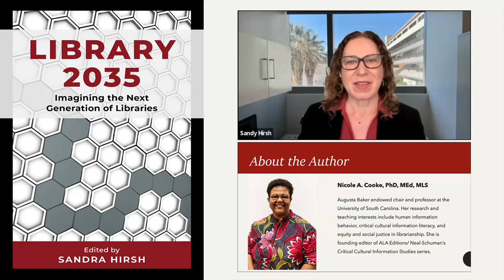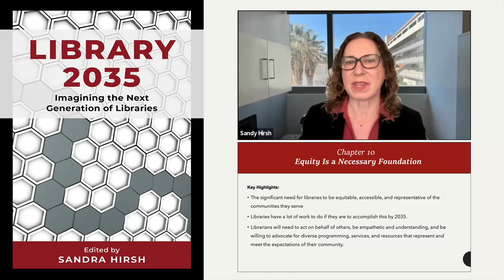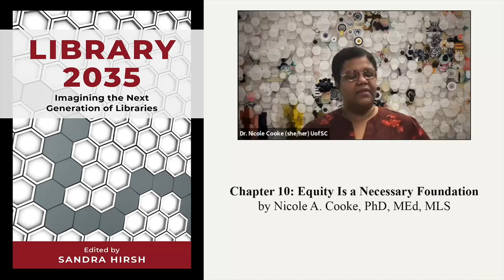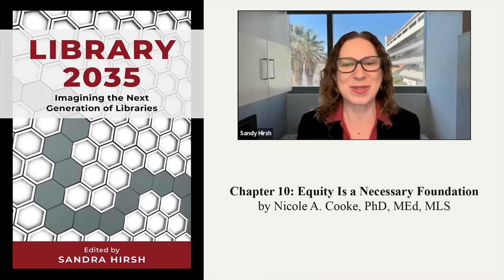Chapter 10: Equity Is a Necessary Foundation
Nicole Cooke addresses the significant need for libraries to be equitable, accessible and representative of the communities they serve, and notes that libraries have a lot of work to do if they're to accomplish this by 2035.